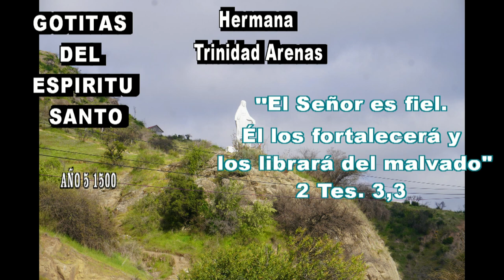GOTITAS DEL ESPIRITU SANTO AÑO 5 NUMERO 1500 22 SEP 2024